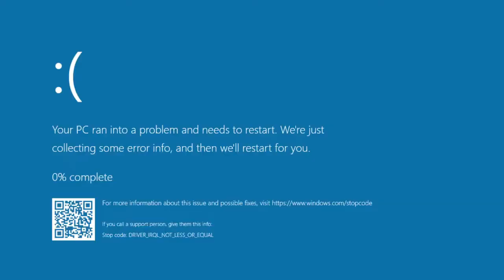YTPBR - Coisas da internet (Versão Estendida)